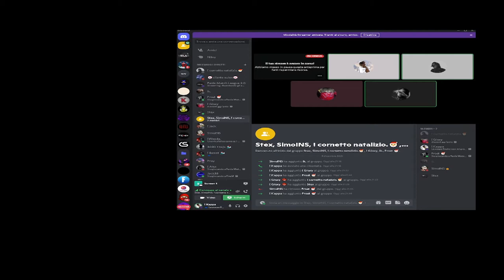IL CASTO AL ROGO 😄 - GTA V ITA